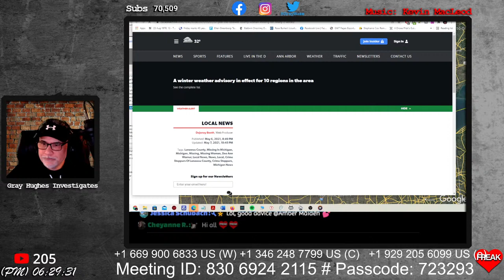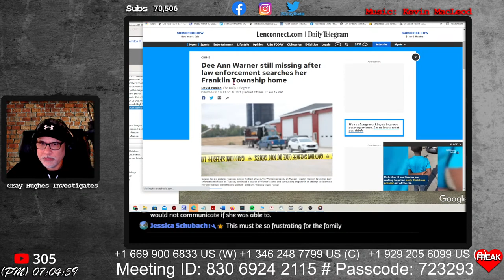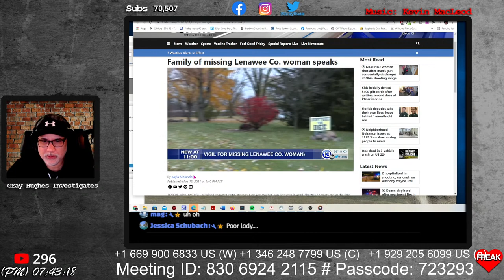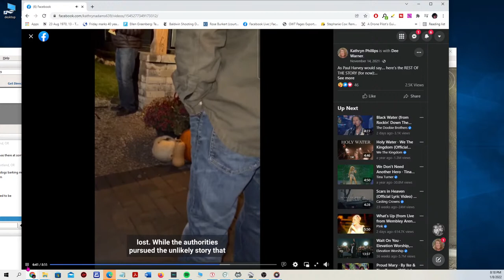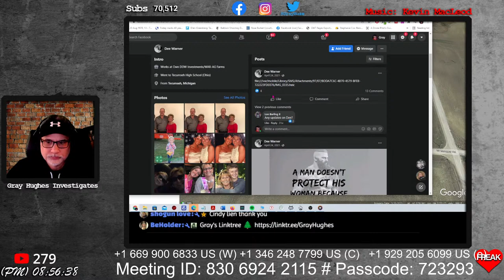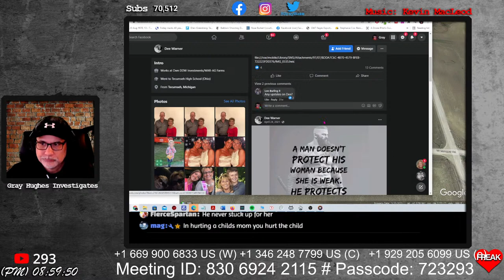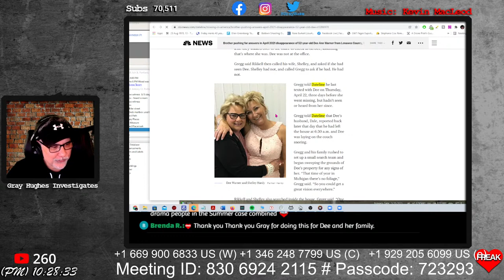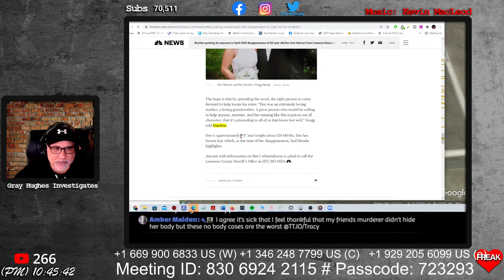MISSING! Dee Ann Warner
"he 52-year-old went missing April 25 from her home on Munger Road in Franklin Township. The Lenawee County Sheriff’s Office is working with the FBI and Michigan State Police on the investigation. Authorities also searched Warner’s property in October 2021 with heavy machinery, drones, and K-9′s, but nothing turned up leading to Warner’s whereabouts."

Dyatlov Pass
Death of nine

Face Masks
Freak

CrimeCon promo
3MEN20

car jumper
httpsamzn.to33VeUhz

My Gear!
Mavic Mini

Razer Kiyo

Yamaha MG10XU